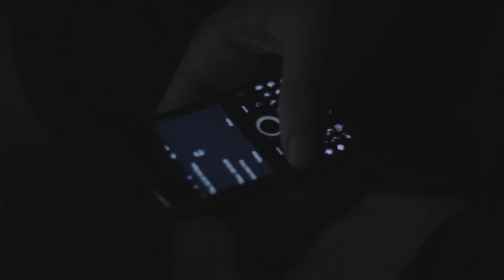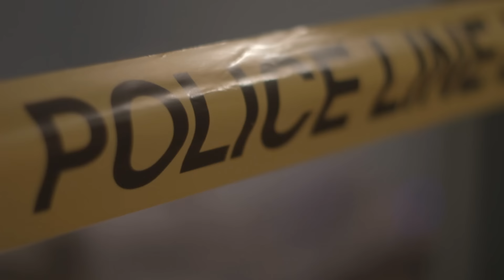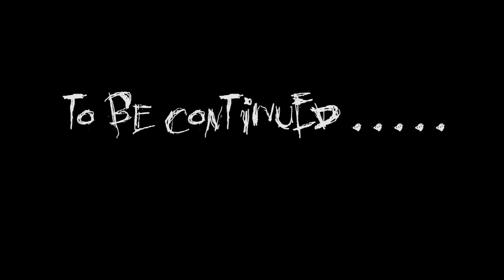Froggy Fresh - Mike's Mom